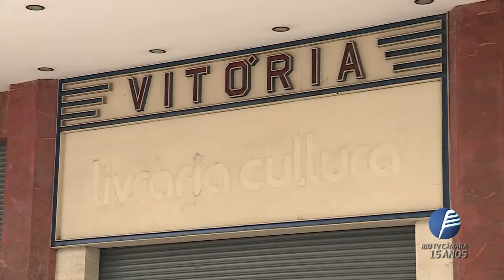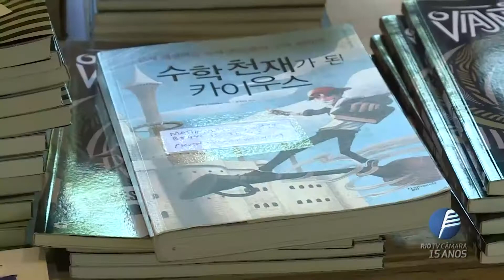Rio em Pauta - Mercado Literário - 26.10.2018